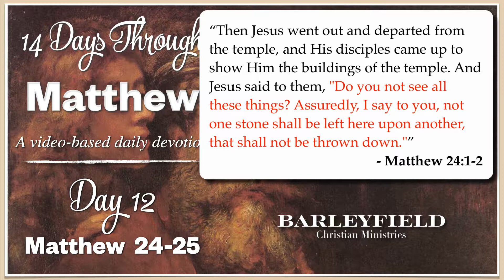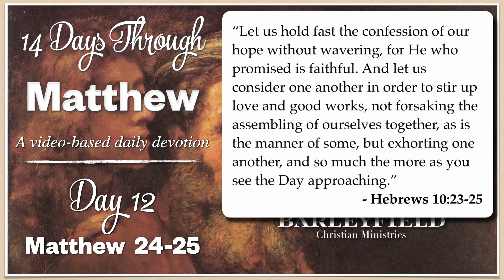14 Days Through Matthew - Day 12 (Matt 24-25)